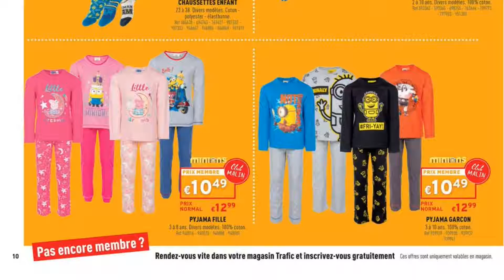💝💛TRAFIC💝💛folder du 18 au 22 août 2021 | Arrivage | BELGIQUE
🛒🛒NOUVEAU folder chez 📍TRAFIC📍 du mercredi 18 au dimanche 22 août 2021 en BELGIQUE!